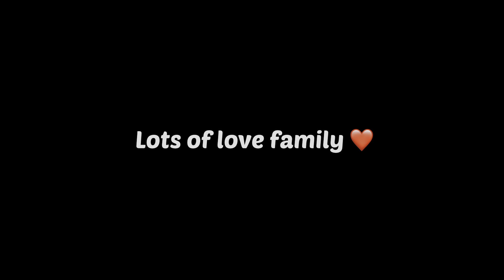આશુ એ મફત ના કપડાં થી ફોટો શૂટ કરાવ્યું!! 🤣 || Gujarati Lifestyle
આશુ એ મફત ના કપડાં થી ફોટો શૂટ કરાવ્યું!! 🤣

@JackLifeStyleVlogs .. જય માતાજી🙏🏻
👳🏻‍♂️દેશી vlog
🌾farmer vlog
👨‍👩‍👧‍👦ફેમેલી vlog

જોવા મળશે

Uplod time :- સવારે 8થી 9
                   :- સાંજે 4થી 5

Gujarati
Gujarati life
Gujarati lifestyle
Gujarati is Gujarati
Gujarati vlogs
Gujarati bhai
Gujarati moj
Village
Vlogs
Vlog
Village life
Village lifestyle
Ratneshver
￼ Mahadev